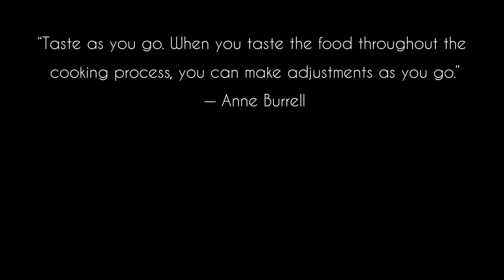Ye Momo Nahi Khaye Honge Aapne 🥟😍❤️